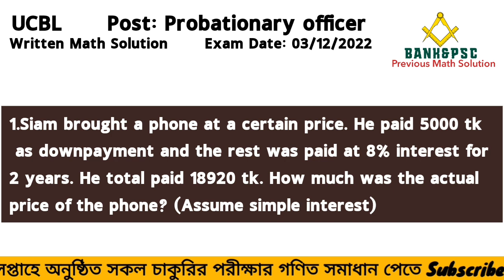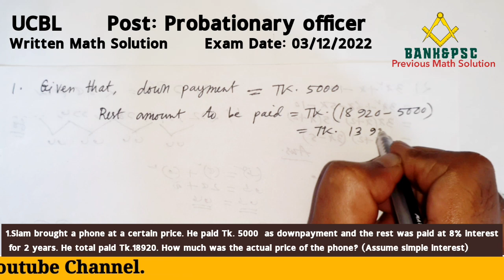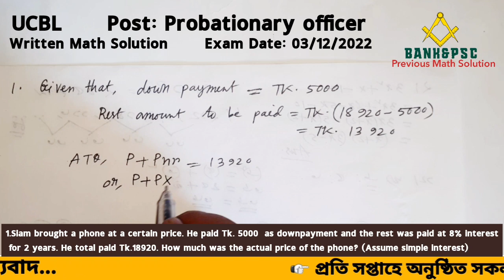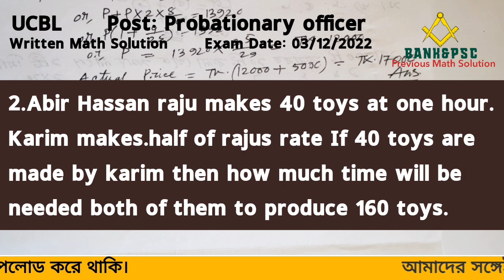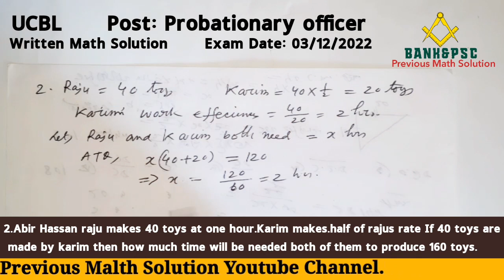UCBL, Post: Probationary officer || Written Math Solution || Exam Date: 03/12/2022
United Commercial Bank Limited (UCBL)
Post: Probationary officer Written Math Solution

Question :
1.Siam brought a phone at a certain price. He paid 5000 tk as downpayment and the rest was paid at 8% interest for 2 years. He total paid 18920 tk. How much was the actual price of the phone? (Assume simple interest)

2.Abir Hassan raju make 40 toys at one hour.Karim.makes.half of rajus rate If 40 toys are made by karim then how much time will be needed both of them to produce 160 toys.